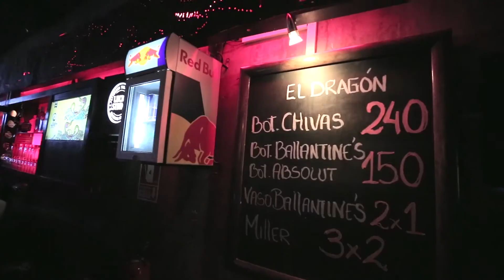16 Años del Dragón de Barranco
Así se celebro sus #16 años el Dragón de Barranco en una noche electrónica de lujo.